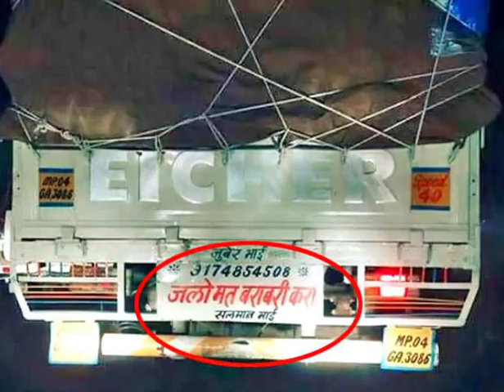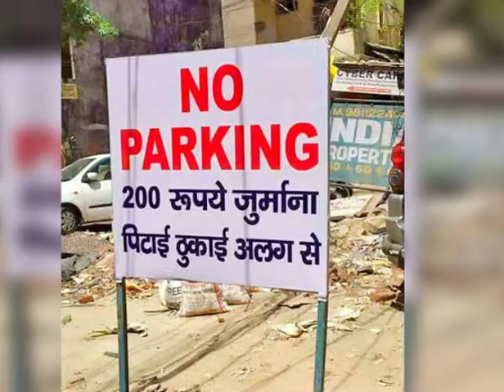Funny images in india